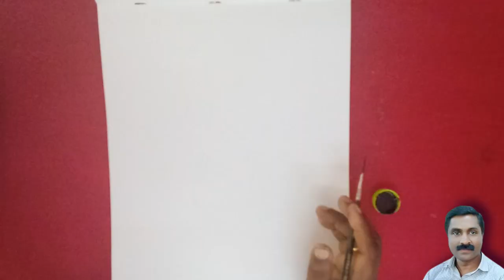Outline sketching of Gandhiji | tatto model painting | Easy way to sketch Gandhiji | By Sen SJ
By
    Sen S J